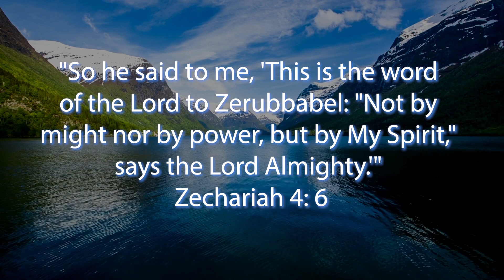Generations Prayers - Zechariah 4:6